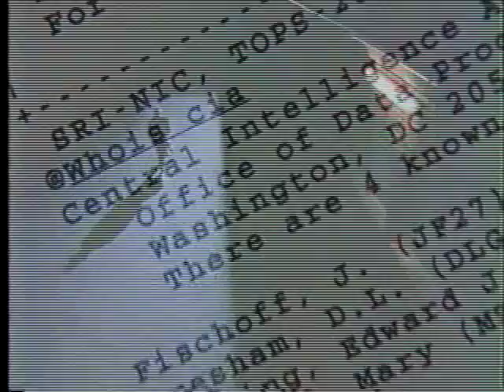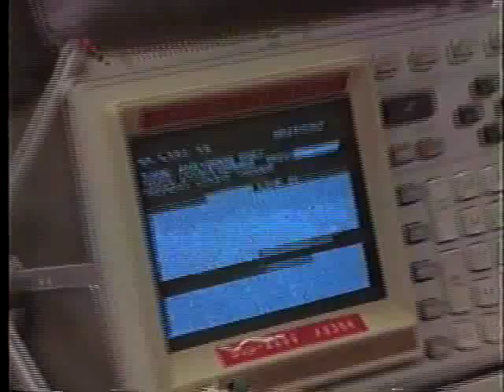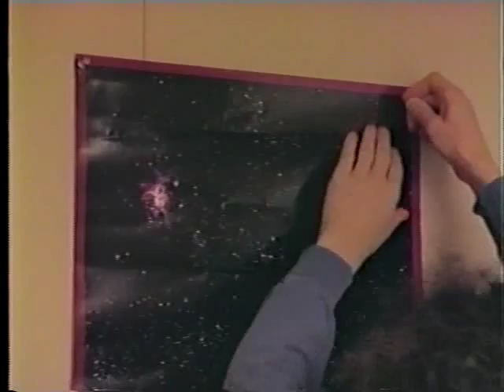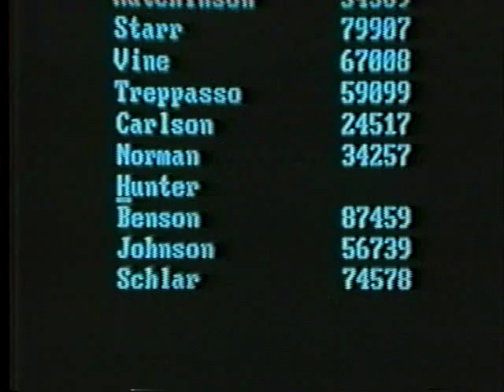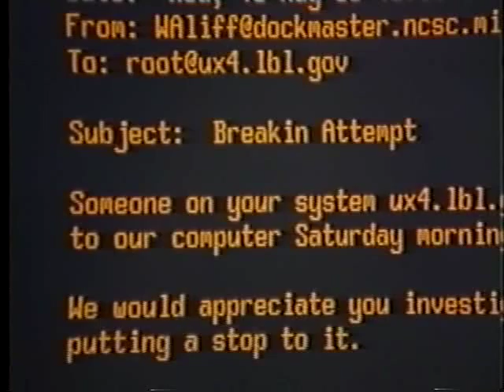KGB COMPUTER AND ME 1/6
The KGB, CIA, Computer and Me tells the true story of a computer nerd, Cliff, who is brought in by a company to find a hacker who's been using a companies computer. One thing leads to another and Cliff finds himself on the hunt for a hacker with the CIA.